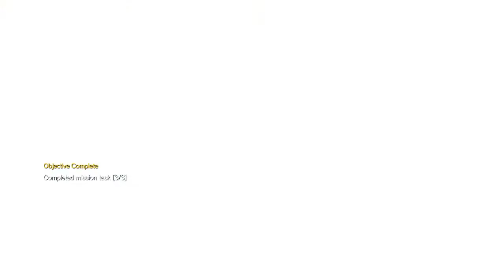MGSV: Mission 50 SAHELANTHROPUS [EXTREME] S-RANK